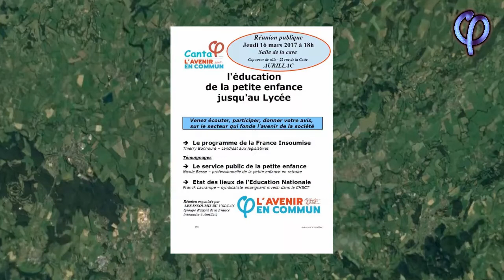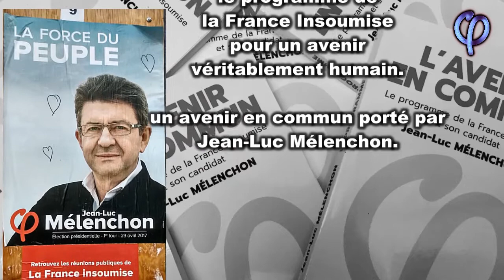Mélenchon 2017 : la campagne du 1er tour dans le Cantal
Voici une petite rétrospective de la campagne du Cantal insoumis pour le 1er tour de l'élection présidentielle.